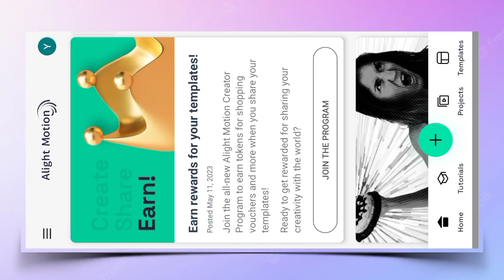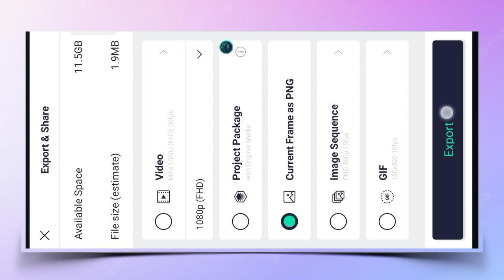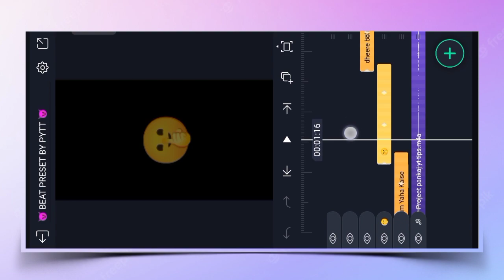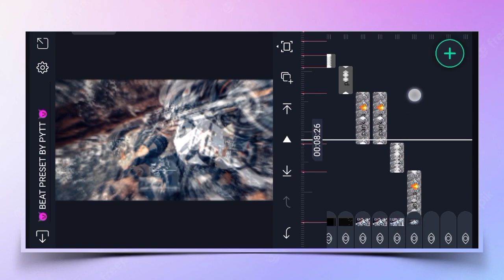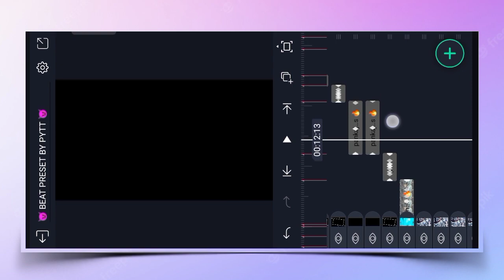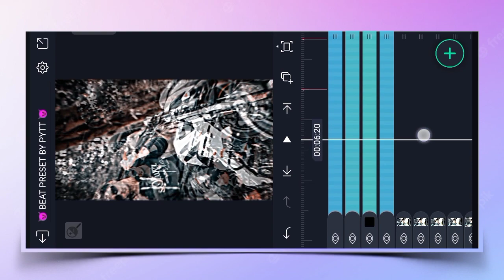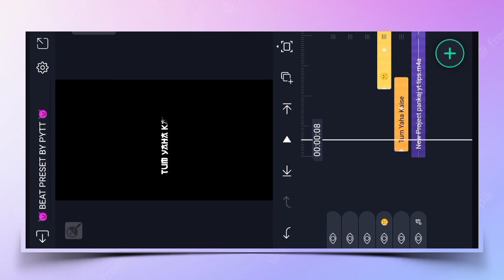🔥New Boys Attitude Shake Effect Video Editing 💯 Alight Motion | New Xml Video Editing Alight Motion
Track Info:

Title : A to the O
Artist : Diamond Ortiz
Genre : Hip Hop & Rap
Mood : Funky

1) alight motion editing

2) alight motion video editing

3) new boys attitude trending status alight motion video editing

4) alight motion xml video editing

5) alight motion trending video editing

6) alight motion video editing new

7) alight motion presets

8) attitude video editing

9) alight motion trending video editing

10) alight motion video editing new

11) alight motion attitude video editing xml

12) alight motion video editing new

13) new trending status video editing alight motion

14) alight motion video editing toturial

15) new trending video editing alight motion

16) new alight motion song video editing

17) video edit kaise kare alight motion me

18) new trending alight motion new video editing

19) new viral song status video editing

20) attitude alight motion editing

21) alight motion video editing 2023

22) alight motion video editing new style

23) status alight motion new video editing

24) alight motion editing toturial

25) new attitude status video editing

26) alight motion video editing new style

27) new style status video editing alight motion

28) trending status video editing

29) alight motion new video editing 2023

30) xml trend video editing alight motion

31) new boys attitude editing alight motion

32) video editing alight motion

33) alight motion photo video editing

34) new trending song status video editing new

35) status video editing alight motion new

36) new trending status video editing alight motion

37) status video editing alight motion

38) new trending mc stan haath varthi video editing alight motion new

39 boys attitude video editing alight motion

40) boys attitude video editing alight motion new